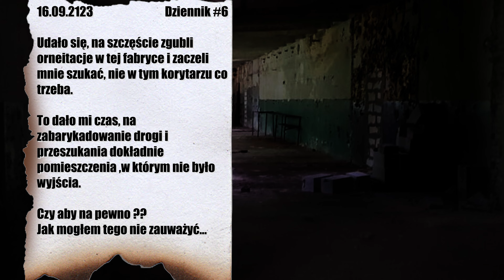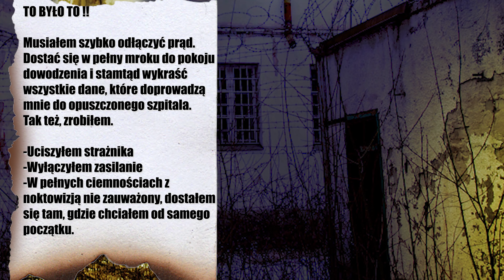"FILM LOBA THE SNIPER" \\(W Drodze Do Opuszczonego Szpitala) 📃Subtitles #6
⚠️AMATORSKI SERIAL NISKOBUDŻETOWY⚠️
⚠️Wyjaśnienie Serialu⚠️

Nasz Bohater utknął w ślepym zaułku ale czy aby na pewno?
Musi się szybko wydostać bo cała banda siedzi mu na ogonie.
Czy mu się Uda ?
Jak to Zrobi ?
Czy Ucieknie z więzienia tego , dowiecie się już w tym odcinku.
SERDECZNIE ZAPRASZAM

BY Być na Bieżąco Z Odcinkami a Obiecuje że Będą I Kolejne Sezony
Ten Przewiduje na 6-10 Odcinków

Cel na Film ?

1= 200 Łapek ?- ✅(432)
2= 2000 Wyświetleń? - ✅(4000)
3= 20 Komentarze ?-✅ (20)

🌐SOCIAL MEDIA🌐

                 ____Na tym nie zakończymy___

⭐️POLECANE KANAŁY ! - Pozdrawiam

⭐️ORAZ SERDECZNIE POLECAM GRUPĘ  "...Pasjonaci Gier i Konsol..."

📌_Prawa Autorskie Animacji____ Copyright. Animations__📌